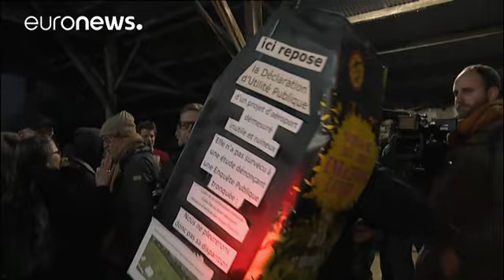Violentos disturbios en el desalojo de un campamento en Francia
En el campamento viven activistas ecologistas que protestaron durante años por la construcción del aeropuerto de Nantes. …